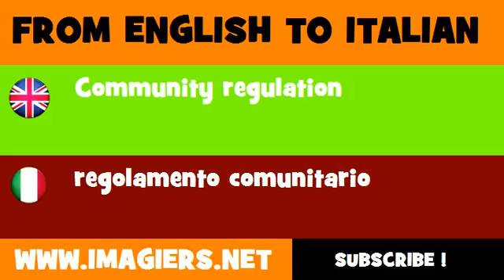How to say Community regulation in Italian